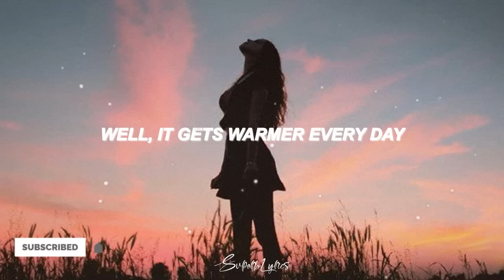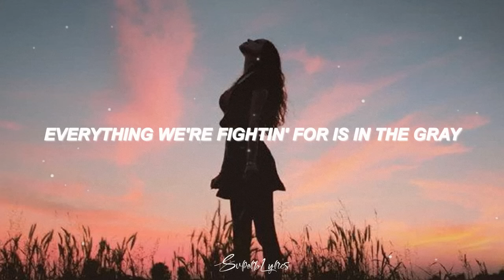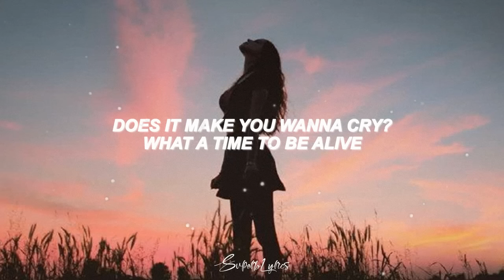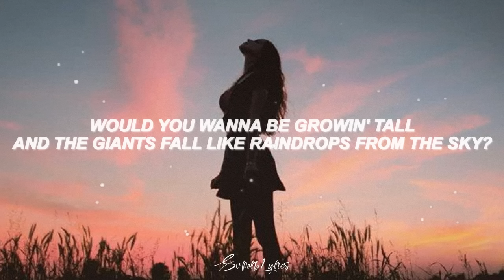Amy Allen, Pink Sweat$ - What a Time to Be Alive (Lyrics)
Lyrics video for "What a Time to Be Alive" by Amy Allen, Pink Sweat$

Lyrics:

[Verse 1: Amy Allen]
Isn't it cold?
Well, it gets warmer every day
And isn't slow?
Drivin' around, lookin' for love
Waitin' for everything to change
Swearin' yesterday wasn't such a lonely place
Guess the kids won't know what they're missin' anyway

[Chorus: Amy Allen]
Would you wanna live
In a world that isn't right?
Would you just forgive
All the things we pushed aside?
Would you wanna be growin' tall
And the giants fall like raindrops from the sky?
Oh, what a time to be alive

Was it a dream?
When I feel a fire, you heal my eyes
It's not easy to see
But when you'rе searching, you will find
That life ain't black and white
Evеrything we're fightin' for is in the gray

[Chorus: Amy Allen & Pink Sweat$, Amy Allen]
Oh, what a time to be alive (What a time to be alive)

[Bridge: Amy Allen & Pink Sweat$]
Does it make you wanna cry?
What a time to be alive
Does it make you lose your mind?
Oh, does it break your heart in two?
Tell me you feel what I'm tellin' you